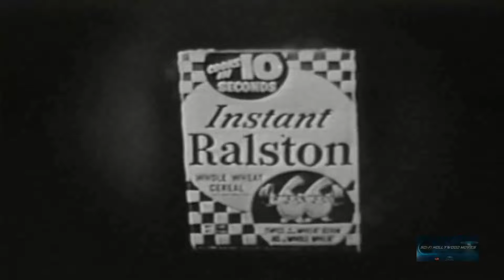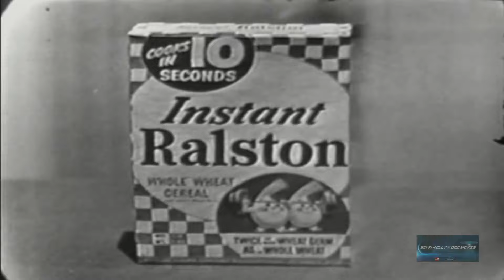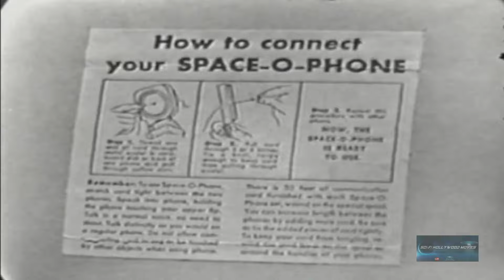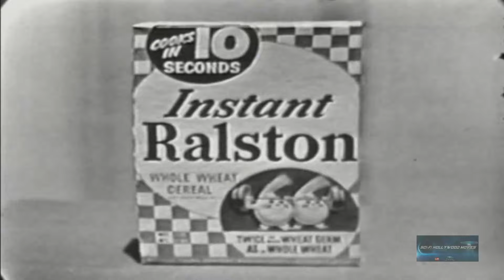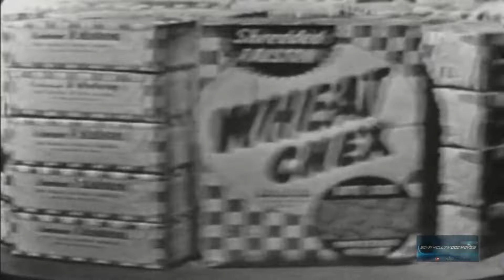Space Patrol | Errand of Mercy | Ed Kemmer | Lyn Osborn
The Space Patrol take a ship back into the past to Earth in 1952 with an urgent delivery of blood needed at the time. The star drive fails during the flight and the team land in an unknown time period.

Director: Dick Darley (as Dik Darley)
Writer: Mike Moser (originator)
Stars: Ed Kemmer, Lyn Osborn, Nina Bara

Marvin Miller as Mr. Proteus